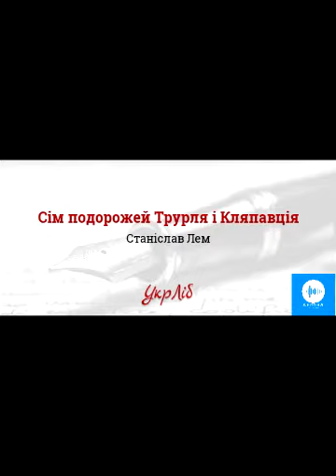Станіслав Лем. Сім подорожей Трурля і Кляпавція. Частина 15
Трурль і Кляпавцій - відомі на всю Галактику інженери-роботи. Їх таланти завжди затребувані, а дотепність і постійне прагнення до ідеалу не знають меж. Заробляє ця парочка винахідників тим, що виконує різні роботи на замовлення сильних світу цього. Але іноді і власне почуття ентузіазму штовхає їх на великі діяння.
Правда, чим це все може закінчитися, чи не береться предсказть ніхто ...